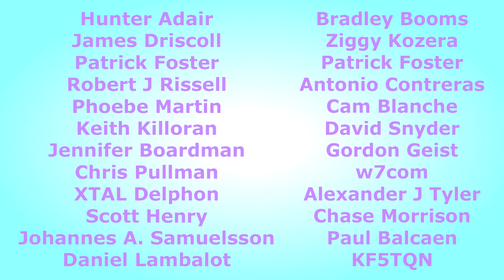Regret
All audio - Every Thursday!